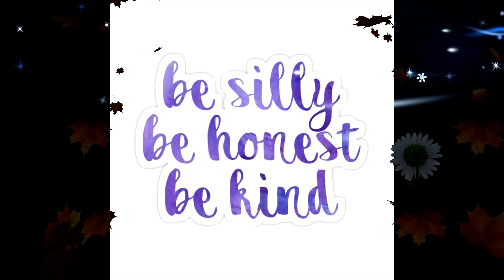Bacon... What? Roblox Power Hero.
A video that is about imheresothere and I as superheroes in roblox.